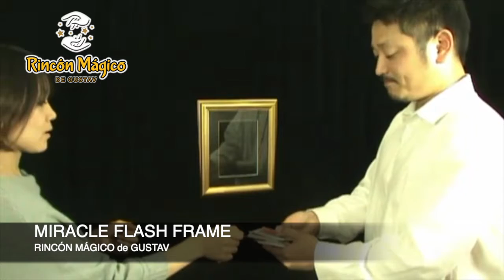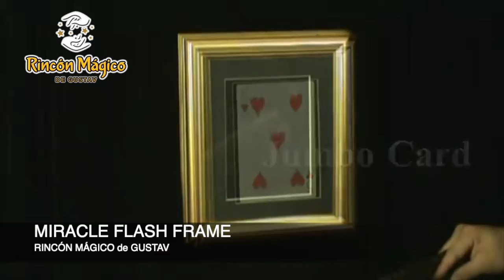MIRACLE FLASH FRAME - RINCON MAGICO de GUSTAV